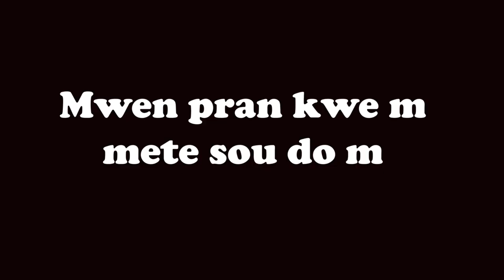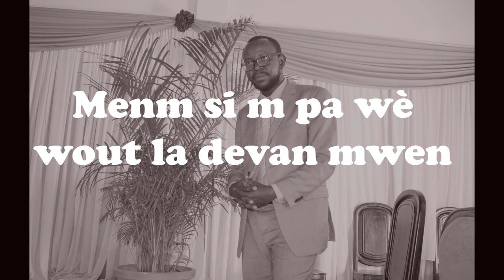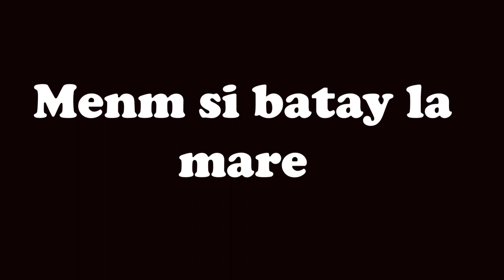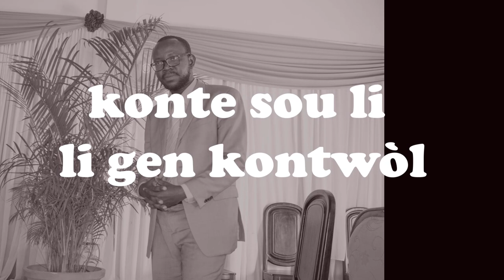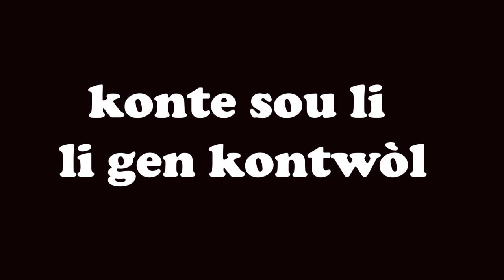Å Jésus je m'abandonne, version créole, 141 Français Chant d'espérance Adorateur Bertin Dorvilmar